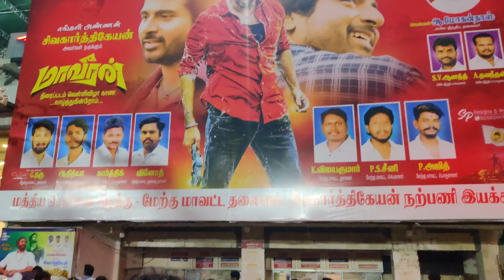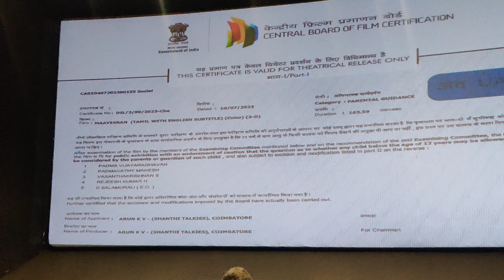Maaveeran First day Night show with partner 😍 | Cheers 🥂 | july152023 Analskyb Analdas